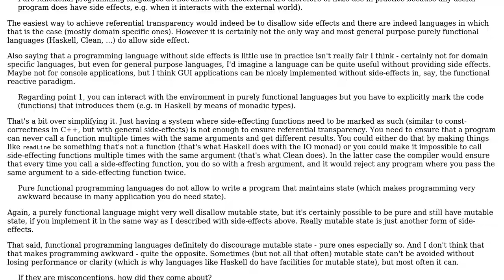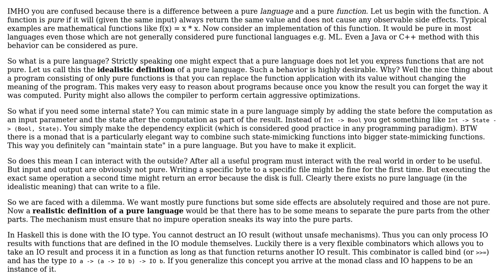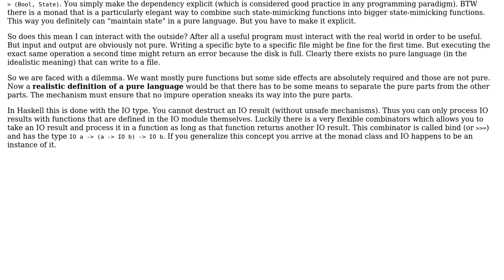Software Engineering: Misconceptions about purely functional languages? (2 Solutions!!)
Software Engineering: Misconceptions about purely functional languages?

With thanks & praise to God, and with thanks to the many people who have made this project possible! | Content (except music & images) licensed under CC BY-SA | Music | Images & others | With thanks to user sepp2k user scarfridge user Giorgio and the Stack Exchange Network Trademarks are property of their respective owners. You are responsible for your own actions.